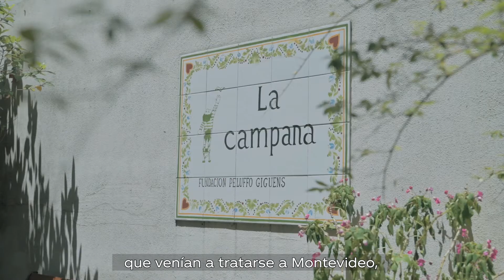Conocé La Campana, el hogar de la Peluffo Giguens que llena de esperanzas a miles de uruguayos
Conocé La Campana, el hogar de la Fundación Peluffo Giguens que recibirá la donación de Vitale y Fitpoint al alcanzar la meta del desafío